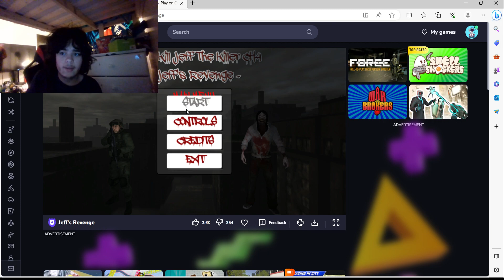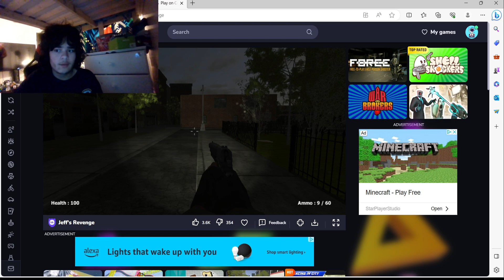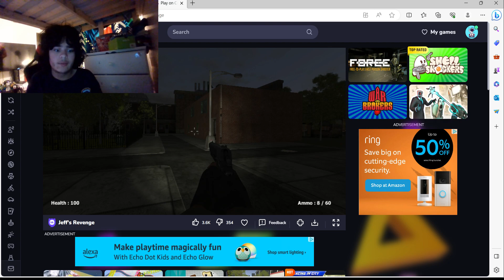Jeff s Revenge Not take a break?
for age 13